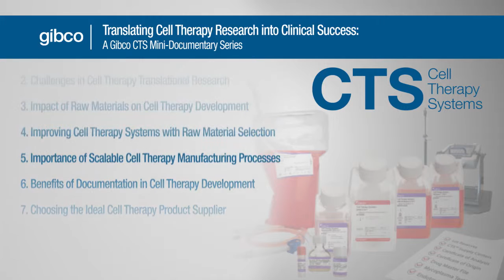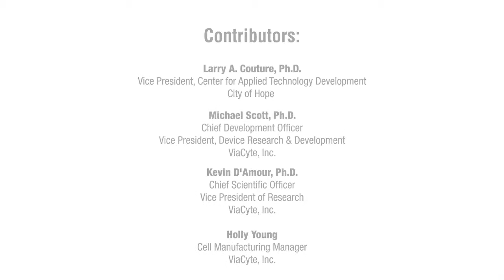Episode 2: Challenges in Cell Therapy Translational Research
Episode 2 of the 7 part, Translating Cell Therapy Research into Clinical Success: A Gibco CTS Mini-Documentary Series.

We asked four experts with backgrounds in stem cell therapy and immunotherapy research, cell therapy manufacturing, and clinical development to share their unique perspectives on the opportunities and challenges facing the cell therapy industry. In each of the 7 videos these leaders provide practical guidance and valuable insights on a range of topics critical to successfully translating cell therapy research into clinical and commercial applications.

Contributors:
- Larry A. Couture, Ph.D -  Vice President, Center for Applied Technology Development, City of Hope
- Michael Scott, Ph.D. – Chief Development Officer and Vice President, Device Research and Development, Viacyte, Inc.
- Kevin D’Amour, Ph.D. – Chief Scientific Officer, Vice President of Research, Viacyte, Inc.
- Holly Young – Cell Manufacturing Manager, Viacyte, Inc.

Special thanks to Viacyte, Inc. and City of Hope for their incredible contributions and for helping to lead the field of cell therapy research forward.

To watch the next video in the series in the “Translating Cell Therapy Research Mini-Documentary Series”